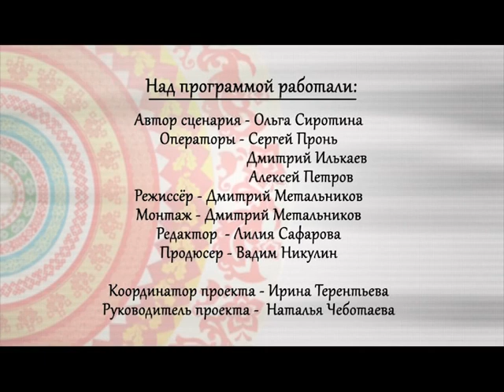«Народы России» Выпуск #3